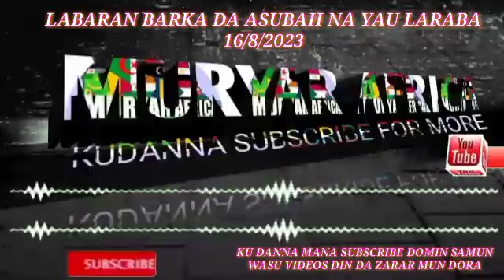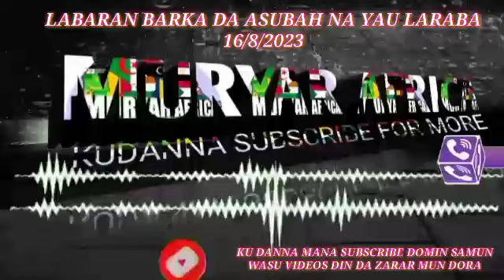DA DUMI DUMI LABARAN BARKA DA ASUBAH NA YAU LARABA 16/8/2023